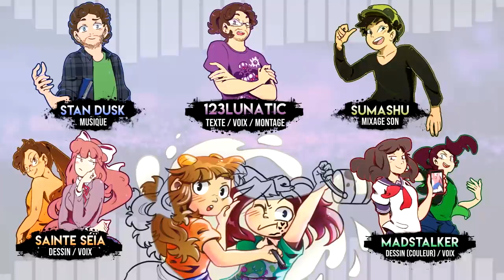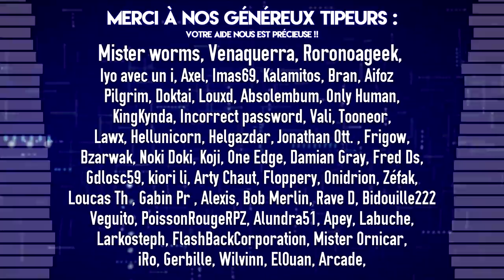♫ Instrumental : Yandere Chan VS Monika - [ EPIC PIXEL BATTLE SAISON 3 ]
Normalement la vidéo sera automatiquement monétisée au profit des EPBs, pas d'inquiétude cela ne fait aucun problème de copyright pour votre chaîne !

▶ Participants

A l'écriture, réalisation, montage et dans son propre rôle : 123Lunatic

A la musique et dans son propre rôle : Stan Dusk

Au mixage son et dans son propre rôle : Sumashu

Au dessin, à la voix de Monika et dans son propre rôle : Sainte Séïa

A la colorisation des dessins, à la voix de Ayano et dans son propre rôle : Madstalker

Cet EPB est le fruit d'un travail acharné de toute l'équipe !
On espère qu'il vous a plu !!! Si c'est le cas : faites du bruiiiiiiit :D
À plus tard pour la Saison 4

▶ Dans Ton Clash : (sortira un peu plus tard, patience :3 )

▶ Remerciements

Gros merci à tout le public présent depuis le début de la saison 3, pour votre soutien contstant, vos partages, vos messages, nos rencontres...
Merci aux collègues et/ou amis qui nous ont également partagés et soutenus sur Youtube/Twitter ou autre depuis tout ce temps.

Merci à Shaps pour son aide pour un petit easter egg dans la vidéo... :D (à vous de trouver)

Big up à l'ancienne Team des saisons 1 et 2 : Tai Shindehai, Ermite Moderne, Sasha.

Encore et toujours à NicePeter et EpicLloyd pour l'inspiration qu'ils nous ont donnée avec leurs EPIC RAP BATTLES OF HISTORY !!!